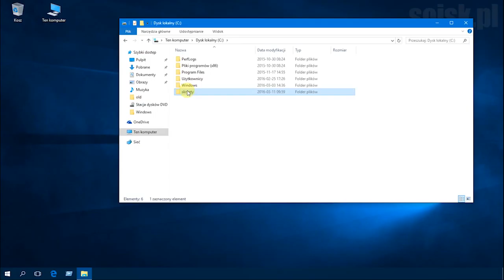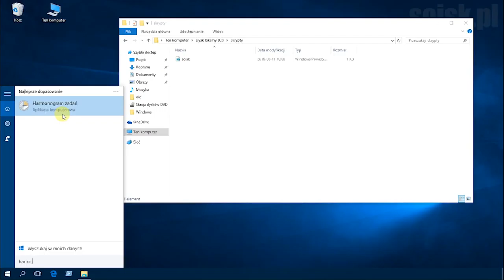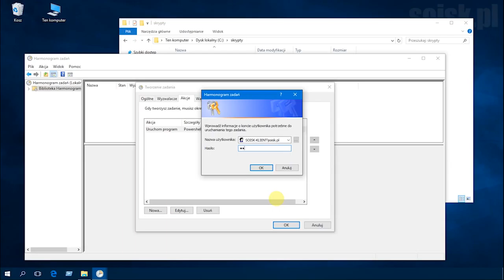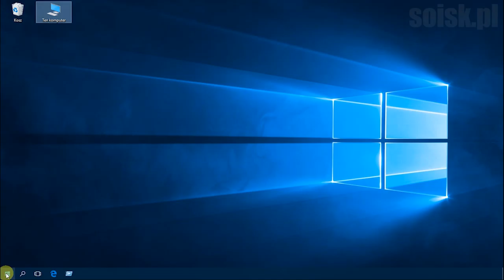Windows 10: Uruchamianie skryptów PowerShell za pomocą Harmonogramu zadań.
Użyte polecenie na filmie:

Tworzenie pliku txt:
New-Item c:\skrypt\soisk.txt -type file -force -value "soisk.pl"

Harmonogram zadań:
-ExecutionPolicy Bypass -File c:\skrypt\soisk.ps1